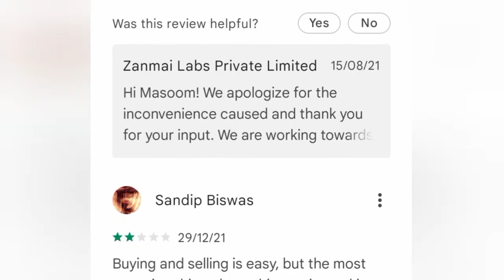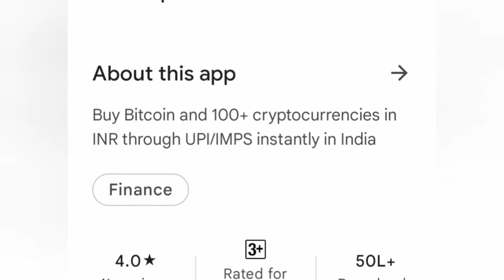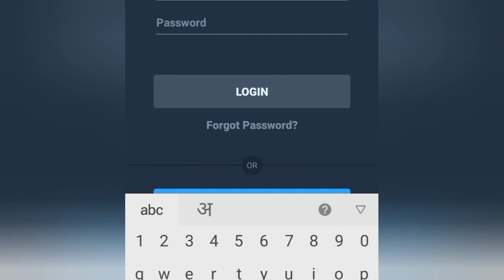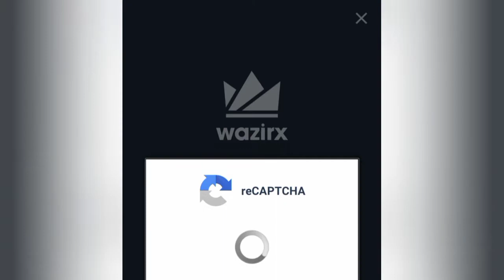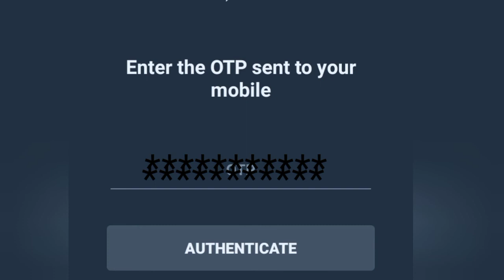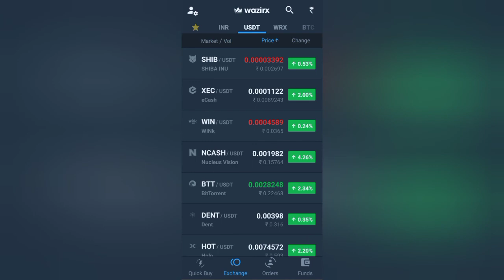Wazirx me trading kaise kare 2022 | How to use Wazirx | Wazirx me account kaise banaye step by step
My Tripod Digitak DTR 550LW
Ring Light with Tripod
Chromakey green screen
Boya mic BYM1
Studio lightning set up

Win coin
Wink
Wink coin
Wink coin dump
Wink coin Big Update
Win coin Big news
Win coin Dump
Wink pump
Wink dump
Hot coin news today
Holo coin news
Holo big update
Bitcoin news
Holo coin pump
Hot coin pump
today market pump
Nem coin update
Xem coin update
nem coin news today
Nem coin today
today NEM Coin
Nem coin
Xem coin
coin 2022
crypto coin 2022
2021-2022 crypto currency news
Crypto market
crypto market dump
crypto market pump
Ripple news today
xrp
nem coin price prediction